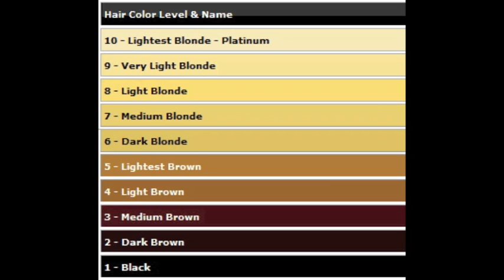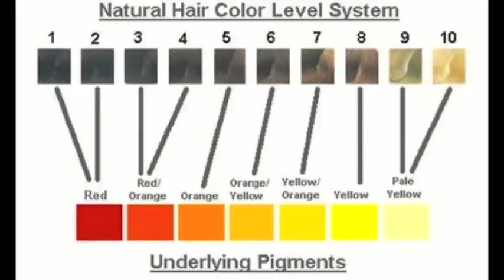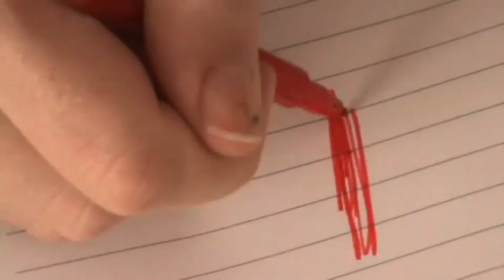From Black to Blonde- Hair transition- Advice, photos from a Hairdresser | Jade Madden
Hey Guys Jade Madden Here! Toady im sharing with you all my Hairdressing Colourist advice! HOW TO go from Dark hair to Blonde hair with the least amount of damage!

        ♡ Jade!!

♡ I N S T A G R A M @_jademadden
♡T W I T T E R @_jademadden
♡S N A P C H A T - @jadeymadden
♡ P I N T E R E S T - @jadeymadden
♡ P E R I S C O P E - @_jademadden

Hey Guys! My name is Jade Madden!
I am a Australian Beauty Vlogger that specializes in using ONLY Cruelty Free products!! BUT, you wont just find Beauty
video on my channel! I create everything from gory, gruesome SFX (Special Effects) Makeup Tutorials, to showing you
how to colour your own hair Rainbow, to motivation/inspirational videos on Body Confidence & Bullying, to Full Faced makeovers &
"The Basics of Beauty" Videos! Pheww, just to name a few!
Im always smiling and here to encourage and inspire!

Love you guys! Keep smiling and stay positive!

♡ H A I R  E X T E N S I O N S

♡ T E E T H  W H I T E N I N G

♡ Camera i used is a Canon 70D
♡ I edit my videos with Final Cut Pro